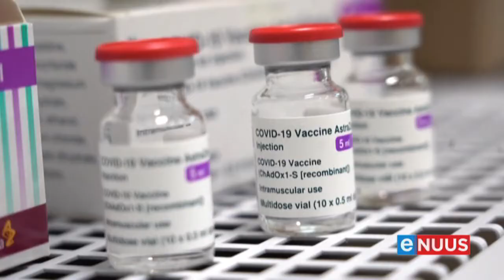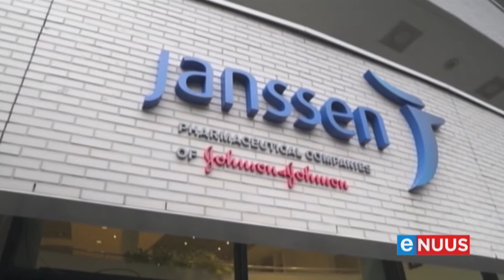Inentings vir gesondheidswerkers geskeduleer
Kaapstad, 10 Februarie - Gesondheidswerkers sal volgende week die eerste Covid-19-inentings in Suid-Afrika ontvang, maar dis nog nie duidelik presies hoe dié proses gaan ontvou nie.
Die minister van Gesondheid, Zweli Mkhize, het aan die Parlement bevestig dat die land se gesondheidswerkers die Johnson & Johnson-entstof gaan ontvang.
Die regering moet nog besluit wat gaan gebeur met die Astra Zeneca-entstof wat hulle aanvanklik sou kry.